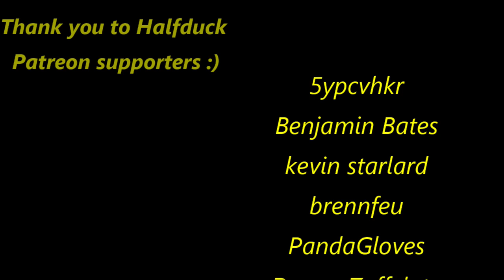Halfduck - Endless Oceans (original music)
Guitars I use:
Ibanez RG-570
EVH Wolfgang Standard
Lindo LDG-7X 7 String Guitar
Vintage V6M24

Distortion/Amp used
Mercuriall Reaxis
Mecuriall Spark

Recording software used is Reaper, and I use a Focusrite Scarlett interface.
The tab was created in Guitar Pro 7, and viewed in GoPlayAlong with an inverted colour scheme.